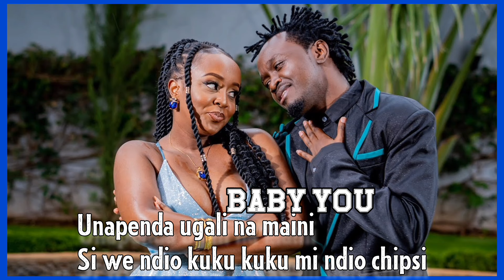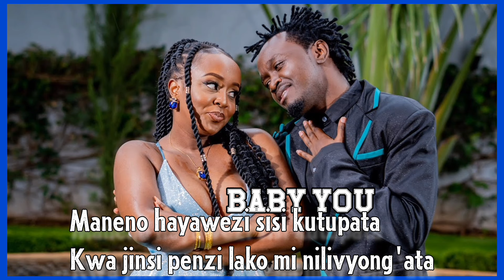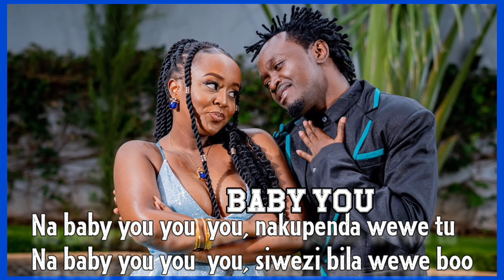Baby You _ bahati ft Nadia Mukami (lyrics)